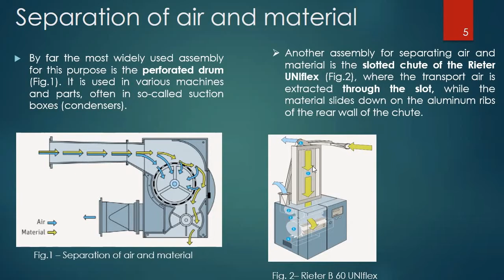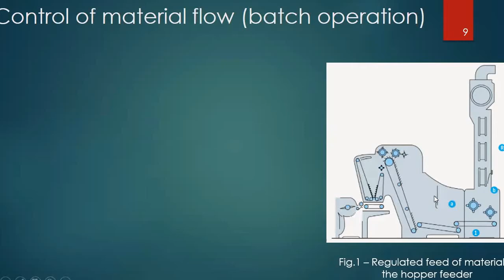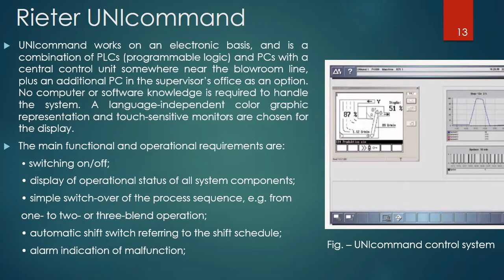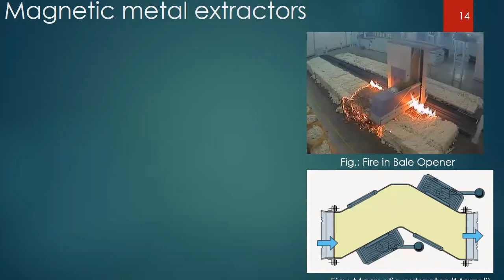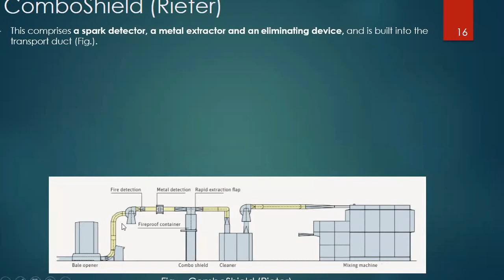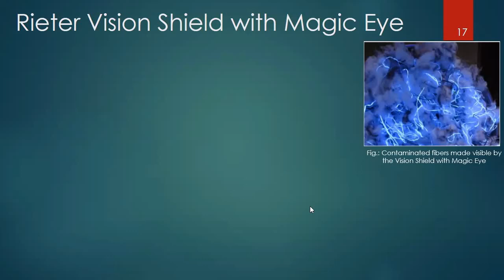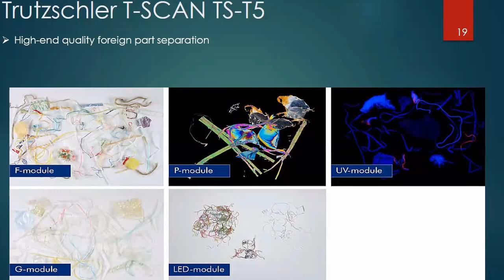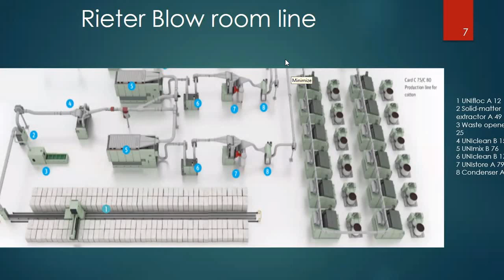SSS-1 Part A (Lec-12) Sushmita Mam 22Aug2021